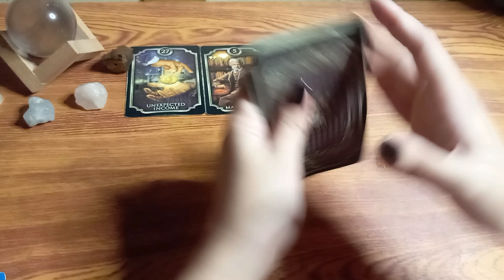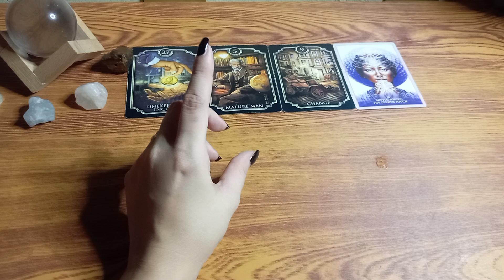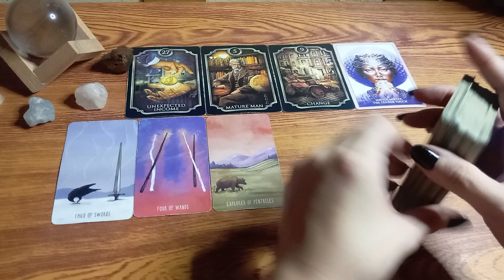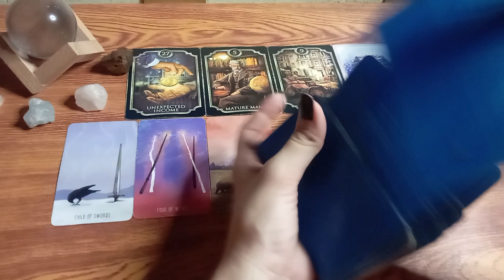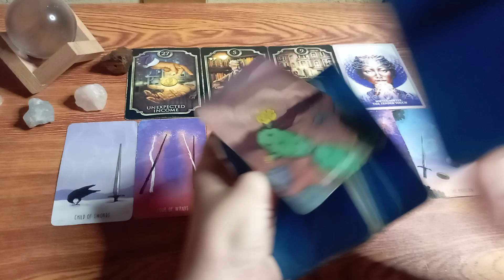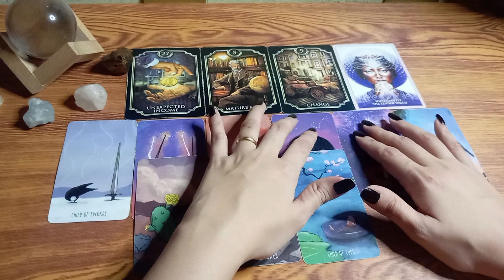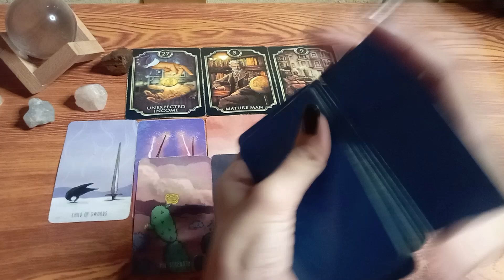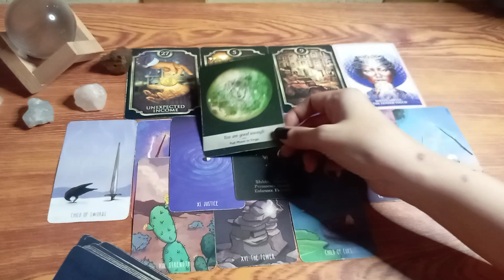🔮FEBRUARY 25,2023 ♉taurus ♍virgo ♑capricorn;daily gabay•earth signs